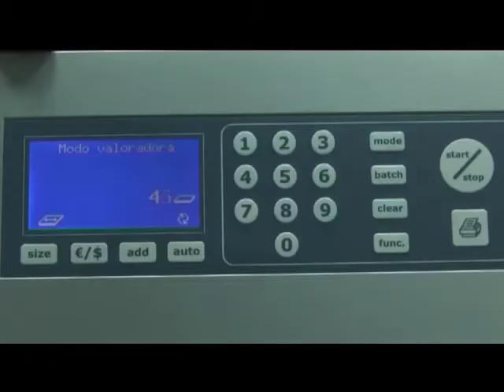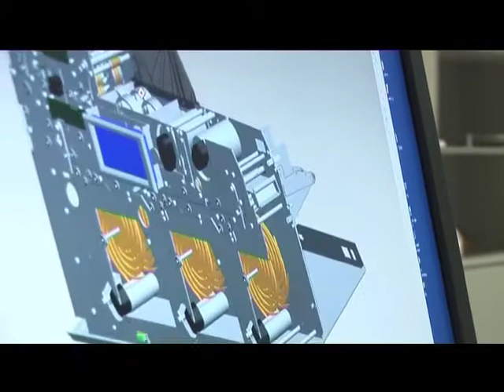Sallén Tech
El Grupo Sallén Electrónica empieza su andadura en 1988 con la creación de Jasar Electrónica, que más tarde se llamarí­a Sallén Electrónica. Esta empresa nace con una clara vocación de investigación tecnológica, motivo que le ha permitido situarse en pocos años como una de las empresas punteras en el mercado de la seguridad, presentado productos de novedad mundial como los arcos detectores de campo magnético tridimensional, los sistemas de digitalización de imágenes y transmisión de las mismas ví­a módem, y la investigación realizada en el campo de la automatización bancaria llevándoles al desarrollo de importantes avances en el manejo, verificación y control de efectivo.